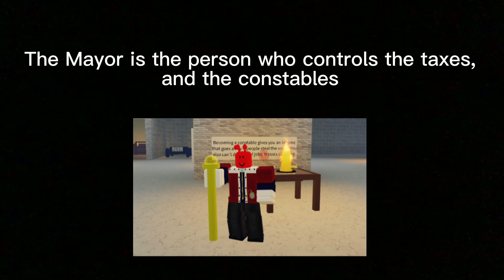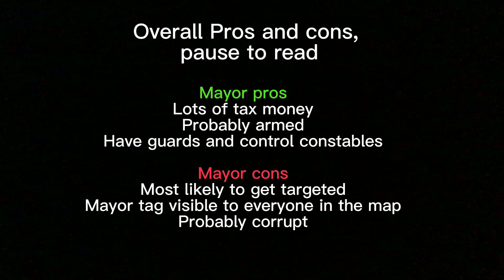Thy Hood Player types from Poor to Wealthy [ROBLOX]